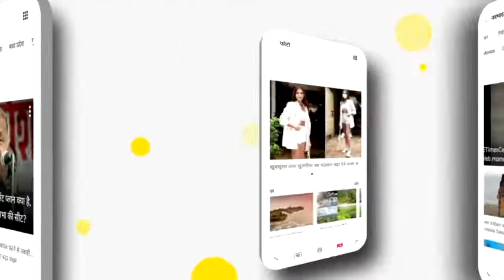Mridul Interview :Stress दूर के लिए JEE (A) Topper मृदुल करते थे Family- Friends के साथ Time स्पेंड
देश के प्रतिष्ठित इंजीनियरिंग एट्रेंस  एग्जाम जेईई-एडवांस्ड (JEE-Advanced) के इतिहास रचने वाले जयपुर के मृदुल अग्रवाल ने एनबीटी ने खास बातचीत की। इस दौरान उन्होंने बताया कि एग्जाम में टॉप करने के लिए वो शुरू से ही फोकस्ड रहे। वहीं स्ट्रेस दूर करने के लिए सोशल मीडिया पर रहे। साथ ही फ्रैंड्स-फैमिली के साथ टाइम स्पेंड किया।